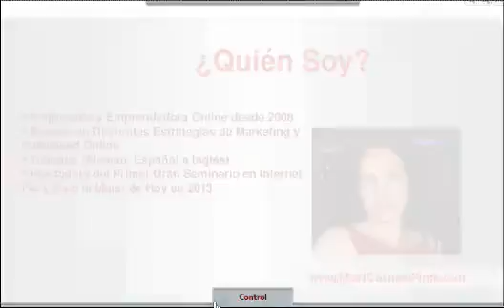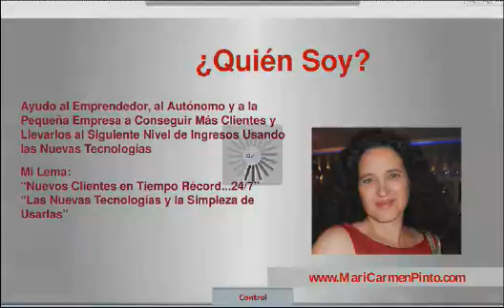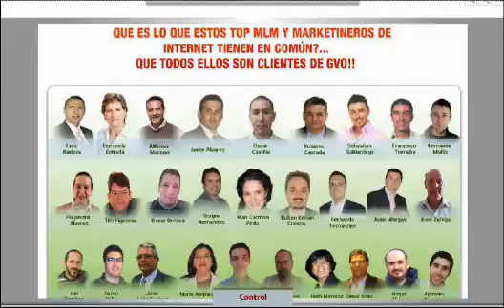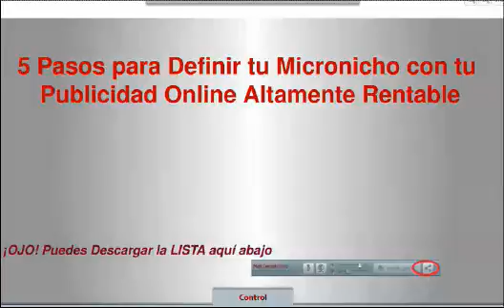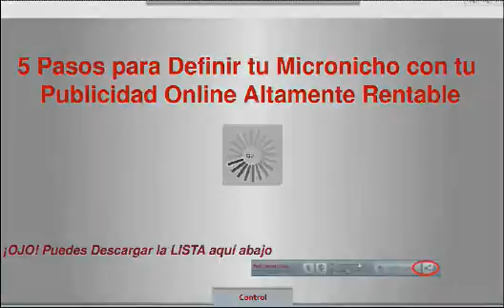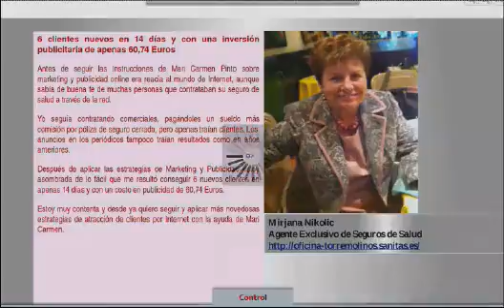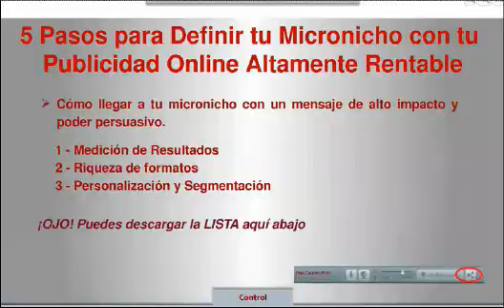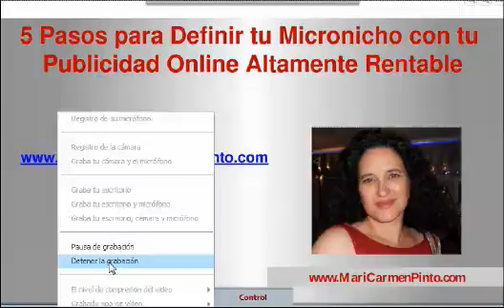5 Pasos para Definir tu Micronicho con tu Publicidad Online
- Vas a saber cómo lograr tráfico altamente calificado que ingrese en tu web y compre tus productos y servicios.
Además descubrirás cómo lograr exacta concordancia con los términos de búsqueda de los grupos que conforman tu nicho ultra segmentado.
También conocerás cómo llegar a tu micronicho con un mensaje de alto impacto y poder persuasivo.